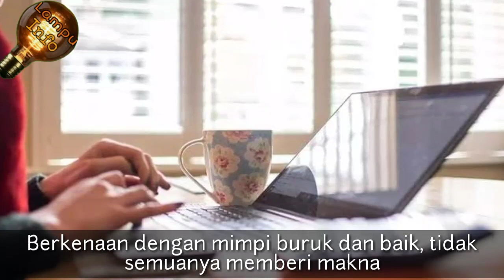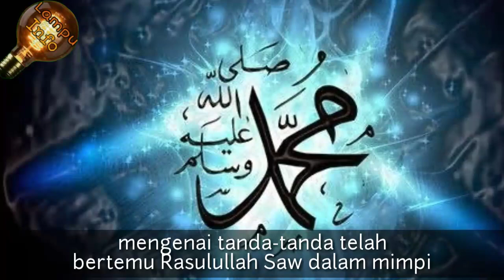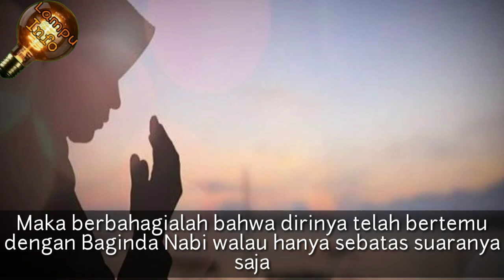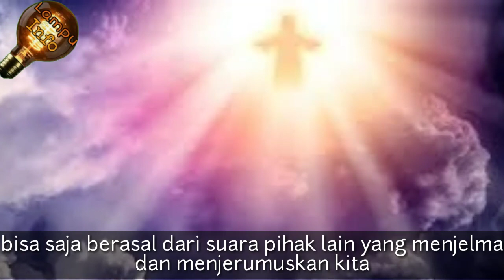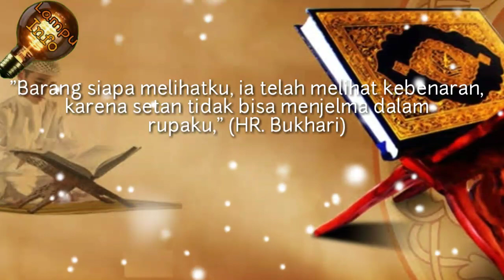3 tanda mimpi bertemu Rasulullah Saw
Sungguh Beruntung mereka yang pernah bermimpi bertemu rasulullah saw.

mimpi bertemu Rasulullah adalah benar. sebab setan tidak mampu menyerupai bentuk rasullah saw.
untuk mengetahui bahwasanya seseorang pernah bertemu dengan rasulullah saw dalam mimpinya, Maka kebenaran mimpi itu bisa dicek melalu tanda tandanya, silahkan tonton videonya sampai selesai.